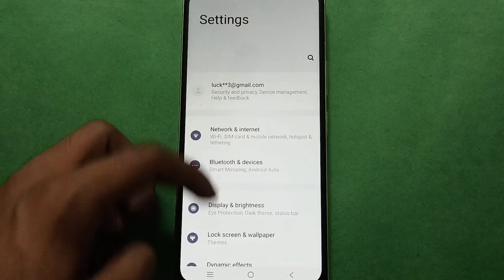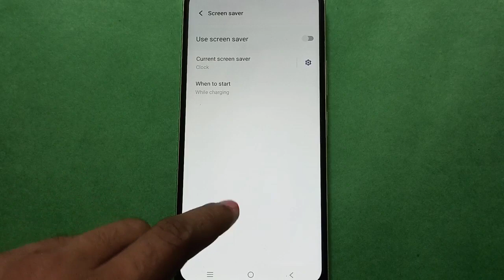Vivo X5 Pro How to use Screen Saver all setting, Vivo mobile setting kaise use kar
screen saver setting use kare vivo phone | how to use vivo phone home screen setting |  home screen layout set kare vivo phone |  screen saver setting kaise use karte hai vivo phone me